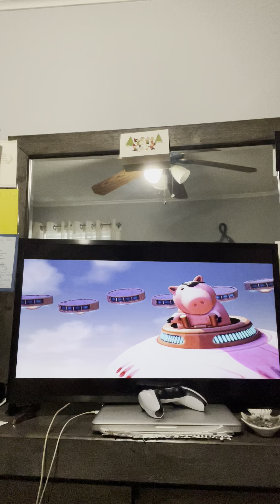Toy Story 3